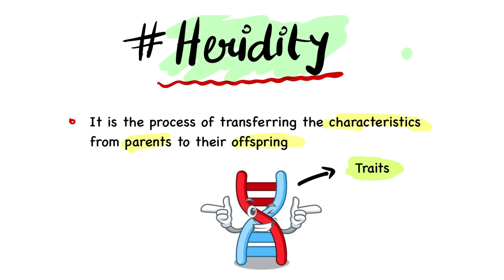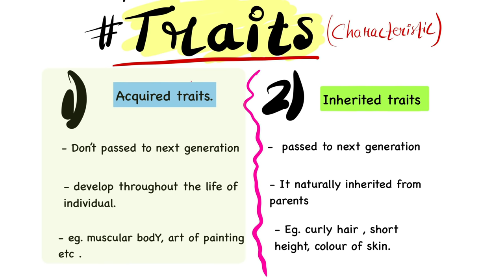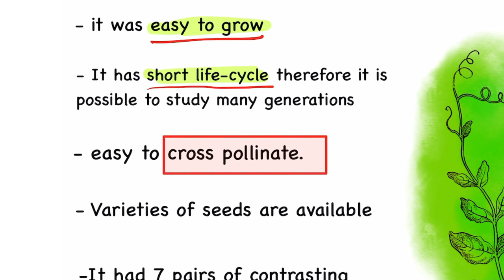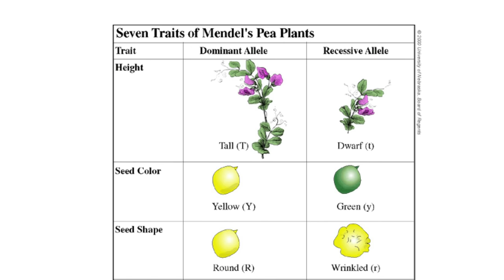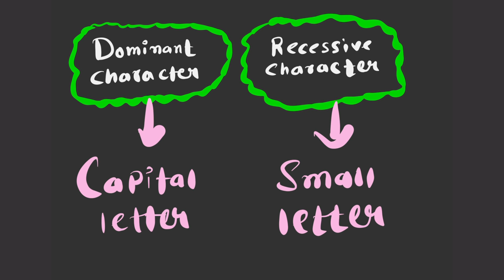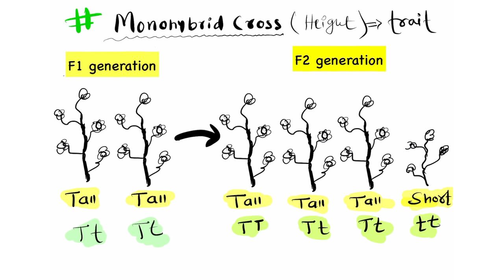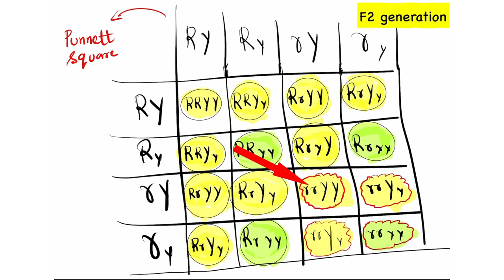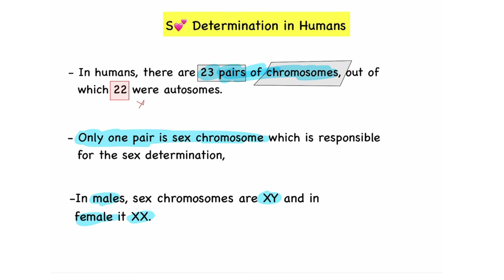Heredity & Evolution Class 10 - Chapter 9 | Heredity In One Shot | Animation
Heredity & Evolution Class 10 One Shot Term 2 - Chapter 9 | Heredity In One Shot | Animation

👉Class : 10th
👉Subject : Science
👉Chapter : Heredity & Evolution Class 10
👉Topic covered in this video : Heredity In One Shot

or

hope now our environment class 10 term 2 is to clear to all

My Gears :
Gaming Chair
RGB Gaming Cooling Pad for my Laptop
RGB Gaming keyboard
Pro Gaming Mousepad
RGB Gaming Mouse
Pop Filter
Primary Mic
Secondary Mic